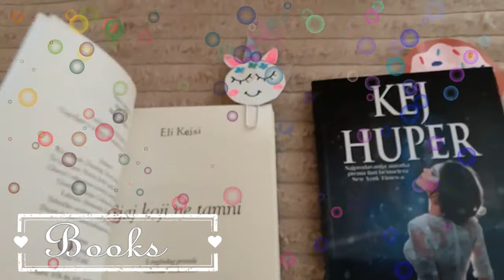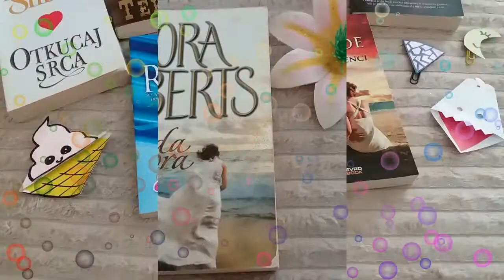💙 My books and bookmarks 💙